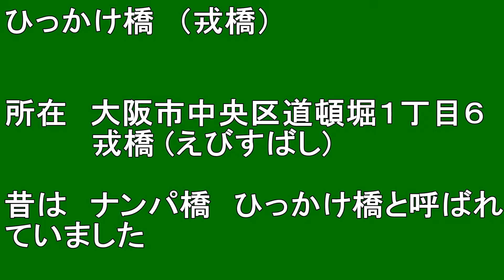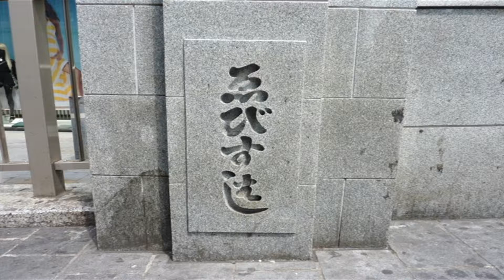【大阪観光】ひっかけ橋の美女 (戎橋)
ひっかけ橋 ？　(戎橋)

撮影日　２０１１．５．１６